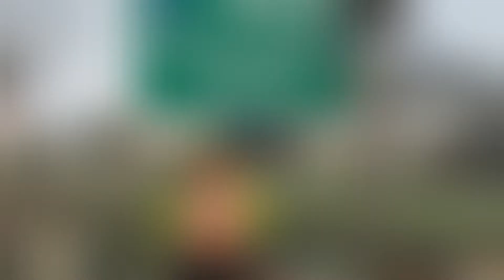Vila Real & Verín & Vila Real